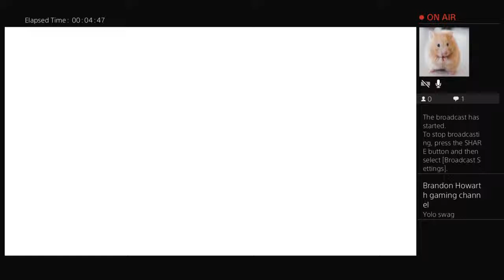Rainbow six siege